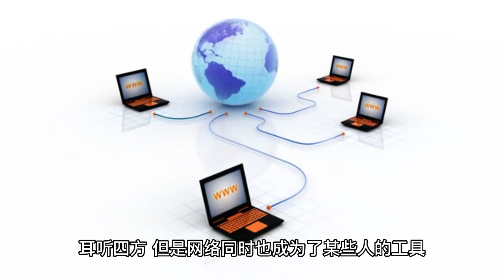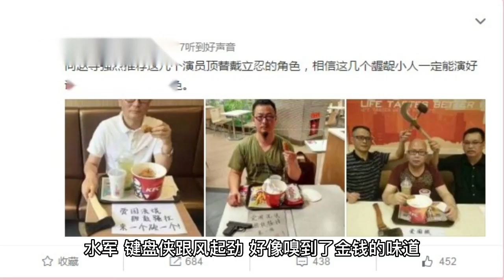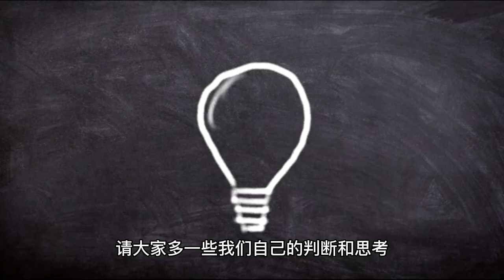From the Zhang Yi incident to the Yang Zi incident, I found a kind of abnormal phenomenon is being b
The Internet is a good thing, we can not go out to see the eight sides, ears listening to the four sides, but the network has also become a tool for some people. The black people use the network to create rumors and make money, the water army use the network to attack others, keyboard warriors use the network to vent their emotions, in short, who is red to dis who, look at who is disagreeable to dis who. This is not, Zhang Yi and Yang Zi suffer from it. One: Zhang Yi impression, Zhang Yi has always been a low-key actor. The actual fact is that you can find a lot of people who are not in a position to be able to get a good deal on a lot of things. Zhang Yi gave an interview, he told the host: I used the washbasin to wash my face in the morning, and then took it to empty the feces in the afternoon, and then took it to wrap dumplings in the evening after washing it. The military life is really not easy, especially bitter, but because of this, it has created Zhang Yi's character of being able to bear hardships. The conditions of the film and television, some particularly harsh conditions, Zhang Yi bore hard work, no complaints, unlike some actors, can not suffer, understudy a few, but also complained a lot. Zhang Yi is also an acting school, his acting skills acting circle has a reputation, there is a work, still remembered, he starred in the "chicken feathers fly up to the sky", the performance is very layered, real emotions, expressions in place, feel really good performance. It is also this drama that made him win awards. But it is such a low-profile, can suffer and have acting skills of the actor, by some black, water army and keyboard warrior look uncomfortable, so to dis him. The reason is that some time ago, he starred in the "wild ride". Zhang Yi played the narcotics cop An Xin in "Rampage", appearing with an aura of his own, few viewers can see the layers of change in the performance. While Zhang Songwen played the role of villain, Zhang Songwen played Gao Qiqiang, rich in layers, from a bottom poor man selling fish step by step into a gangster, villainous role deep into the hearts of the people, won the applause of many viewers, in the eyes of many people, Zhang Songwen's acting skills hanged Zhang Yi, so some people have questions about Zhang Yi's acting skills. Some people even turned up his black material, questioning his character and saying he was hard to serve. Others saw Zhang Yi delete the promo of "Rampage" and suspected that he was at odds with the director of "Rampage". Some even said that he is a drama bully who thinks his acting skills are so great that he can't listen to other people's opinions. The "stains" are all about Zhang Yi's faults, but in fact, they are all unsubstantiated, just catching wind of the situation. The face of so many gossip, ZhangYi did not respond, choose the silence, at this time no sound is better than the sound. But the real gold is not afraid of the red stove fire, Zhang Yi's acting skills are tested, "who is he" premiere on the ratings champion, word-of-mouth explosion, praise, dominating the big screen, really can beat him or himself, a beautiful turnaround battle. This time, the water army, black, keyboard warrior you should always shut up it. Second, Yang Zi in addition to Zhang Yi, Yang Zi is also often a variety of black, Yang Zi in the country is also the top flow of stars, strength and flow set in one, become the water army, black, keyboard warrior dis object, is also inevitable. These two days in a melon: Yang Ziqiong won the Academy Awards for Best Actress, but some people ran to Yang Zi microblogging message below congratulate Yang Zi award, this melon is big enough, some people say that Yang Zi self-directed, spend money to buy marketing number for their own marketing popularity, but also some people say that Yang Zi's fans brain-damaged, even Yang Zi and Yang Ziqiong can not distinguish. This melon is really not worth it for Yang Zi, she obviously did nothing, but become the object of public criticism. The company's main goal is to provide the best possible service to its customers. There is also the case of Zhang Xiaohan, who broke the news of the "cake feeding" incident between Yang Zi and Liu Xueyi, which is really a case of making something out of nothing, catching wind and shadow, without real evidence, shouting there, and then there are a lot of marketing numbers, water army, keyboard warriors to follow the wind, as if they smell the taste of money, smearing Yang Zi, smearing others is fun?  Fortunately, Yang Zi came forward to clarify the incident, the public opinion came to an abrupt end. The network hackers, water army, keyboard warrior is really too terrible. The company's main business is to provide a wide range of products and services to its customers. The previous "incense like crumbs" she starred in, when the broadcast, the network said: Meng Ziyi played Zhixie "beautiful pressure" Yang Zi's Yan light, Meng Ziyi explained to Yang Zi